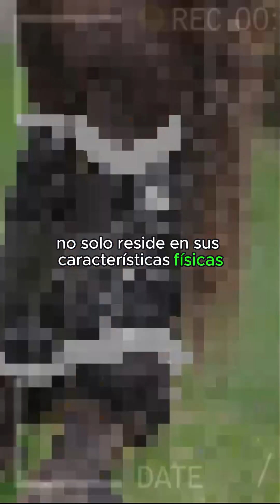🔴 Explorando La NOBLEZA De Los Caballos PRE o Pura Raza Española En DETALLE 🔴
Explorando la NOBLEZA de los Caballos PRE o Pura Raza Española en DETALLE. En el vasto mundo ecuestre, hay una raza que destaca por su gracia, majestuosidad y nobleza inigualable: los Caballos PRE, también conocidos como Pura Raza Española. Estas criaturas extraordinarias no solo encarnan la elegancia en su forma física, sino que también llevan consigo una rica herencia cultural y una conexión íntima con la historia de España. Acompáñanos en un viaje fascinante mientras exploramos en detalle la nobleza que reside en el corazón de estos magníficos caballos, descubriendo su influencia en el mundo ecuestre y su papel crucial en la preservación de una tradición que se remonta siglos atrás.

Orígenes Históricos: Para comprender la verdadera esencia de los Caballos PRE, es esencial retroceder en el tiempo y sumergirse en la rica historia de la península ibérica. Estos caballos tienen sus raíces en la antigua España, donde fueron criados con esmero por monarcas y nobles a lo largo de los siglos. La selección cuidadosa de los mejores ejemplares dio lugar a una raza que encapsula la elegancia y la fuerza, convirtiéndose en el símbolo de la nobleza española.

Características Físicas: La nobleza de los Caballos PRE se manifiesta en sus características físicas imponentes. Con una musculatura poderosa y una elegante armonía en su estructura, estos caballos destacan por su porte regio y sus movimientos gráciles. Su cabeza es distintiva, con ojos expresivos y orejas alerta, mostrando una inteligencia única. El pelaje sedoso y la melena abundante añaden una capa de majestuosidad a su apariencia, haciendo que cada encuentro con un Caballo PRE sea una experiencia visualmente impactante.

Temperamento y Carácter: La nobleza de estos caballos no se limita solo a su apariencia. Su temperamento es igualmente notable. Los Caballos PRE son conocidos por su carácter amistoso y su disposición equilibrada. Aunque poseen una energía considerable, son dóciles y colaborativos, haciendo de ellos no solo compañeros excepcionales para jinetes experimentados, sino también para aquellos que están dando sus primeros pasos en el mundo de la equitación. La conexión que pueden establecer con sus cuidadores es profunda y duradera, lo que refuerza la idea de que la nobleza de estos caballos va más allá de su apariencia exterior.

Su Influencia en la Equitación: La presencia de los Caballos PRE en el mundo ecuestre no se limita solo a su belleza y carácter. Han dejado una marca indeleble en la disciplina de la doma clásica, donde su agilidad y elegancia natural se destacan. La conexión histórica entre estos caballos y la equitación clásica española es innegable, y su participación en eventos ecuestres de prestigio sigue cautivando a audiencias de todo el mundo.

La Importancia de la Preservación: A medida que el tiempo avanza, la preservación de la pureza de la raza se vuelve cada vez más crucial. La cría selectiva y la atención meticulosa a la genética son fundamentales para mantener las cualidades distintivas de los Caballos PRE. Numerosos esfuerzos de conservación y asociaciones dedicadas han surgido para garantizar que esta raza magnífica no solo sobreviva, sino que también continúe prosperando en su esplendor.

El Vínculo Cultural: La nobleza de los Caballos PRE no solo reside en sus características físicas y habilidades ecuestres, sino también en su vínculo intrínseco con la cultura española. Han sido testigos silenciosos de la historia del país, participando en desfiles reales, ceremonias y eventos importantes. Su presencia en la cultura española es tan arraigada que se consideran embajadores vivientes de la tradición y la elegancia que definen a España.

Perspectivas Futuras: A medida que avanzamos hacia el futuro, es imperativo reconocer la responsabilidad de preservar la nobleza de los Caballos PRE para las generaciones venideras. La educación sobre su importancia histórica y cultural, así como el fomento de prácticas de cría éticas, serán fundamentales para garantizar que estos seres majestuosos continúen siendo una fuente de inspiración y admiración en el mundo de la equitación.

En conclusión, explorar la nobleza de los Caballos PRE es sumergirse en un mundo de tradición, elegancia y conexión histórica. Estas criaturas magníficas no solo representan la excelencia en la equitación, sino que también son guardianes de una herencia cultural que trasciende el tiempo. Al admirar la gracia de un Caballo PRE, estamos contemplando la manifestación viva de la nobleza que ha perdurado a lo largo de los siglos, una conexión tangible con la rica historia de la península ibérica.